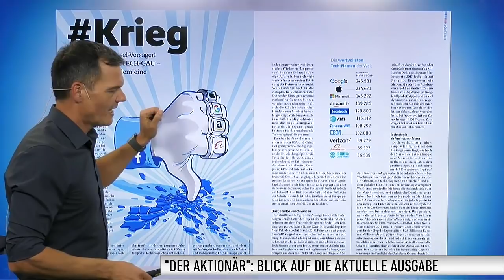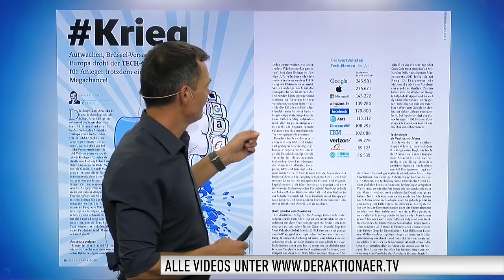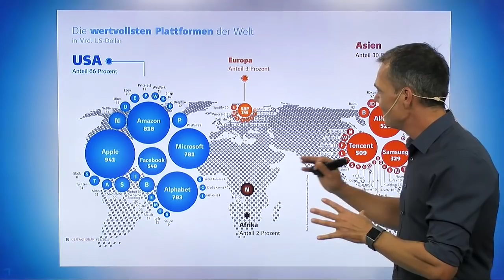DER AKTIONÄR Nr. 28/18: Krieg - Europa droht der TECH-GAU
Morgen erscheint die neue Ausgabe des Anlegermagazins DER AKTIONÄR am Kiosk. Bereits seit Mittwochabend ist sie als ePaper erhältlich.

Martin Weiß stellt in der folgenden Sendung die wichtigsten Themen vor. Die Titelstory lautet diesmal: "Krieg - Europa droht der TECH-GAU". Trotzdem sieht die Redaktion von DER AKTIONÄR für Anleger eine Megachance.